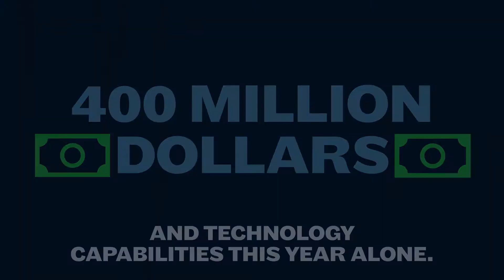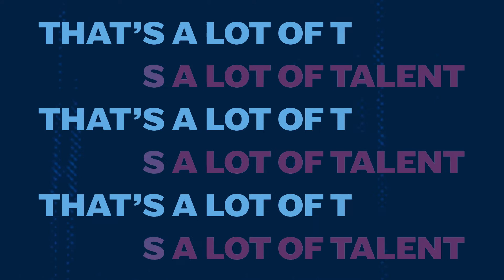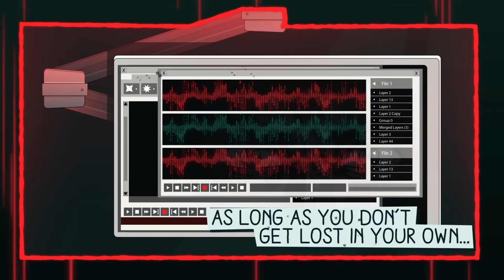Ego System coming soon from Audio Up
Ego System is a first of its kindconcept album narrative for the podcast Space, featuring the music of hip hop visionary Mike Dean and podcast pioneer and Audio Up CEO Jared Gutstadt.

The story will captivate listeners and surely disrupt the traditional album and streaming model for one simple fact. Podcasts are the future and this is a new and disruptive model.

You can go as high as you want in the hip hop game as long as you don't get lost in your own ego system. Coming soon from audio up !!